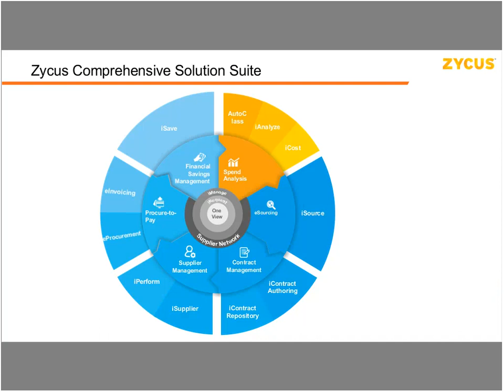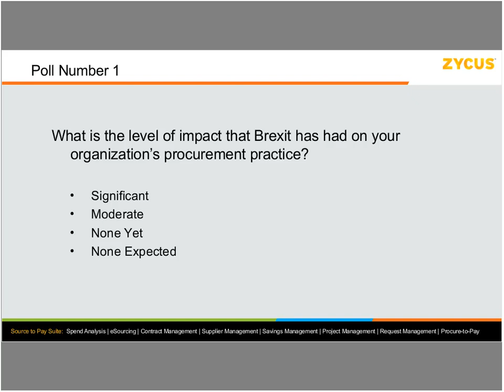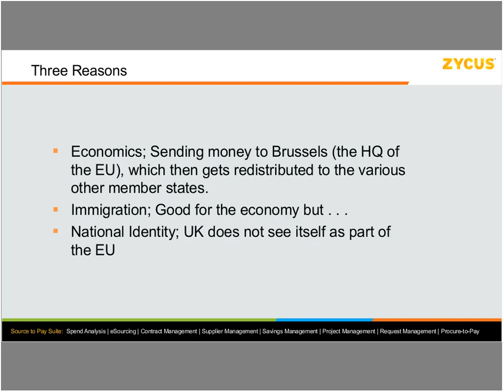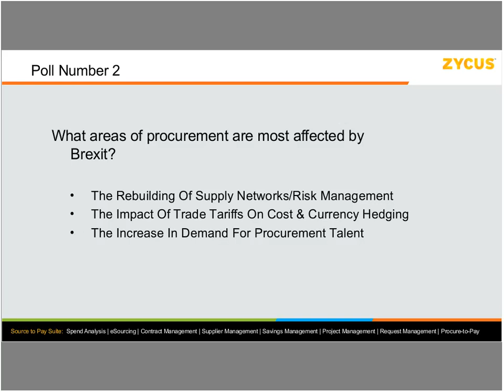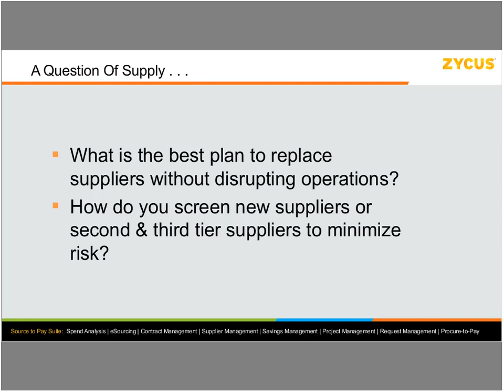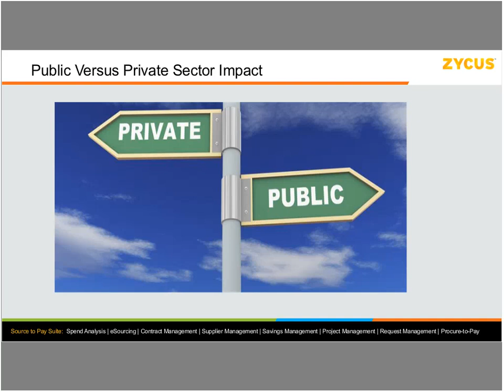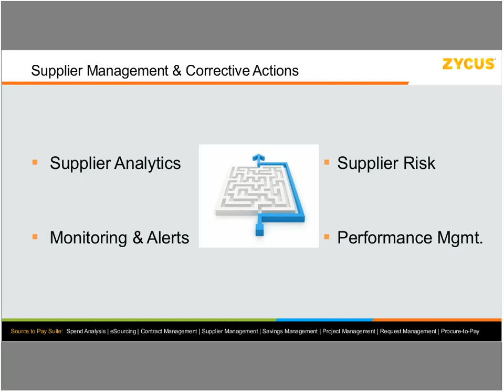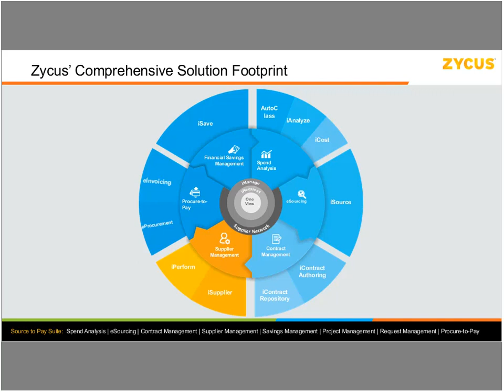On-Demand Webinar: The Brexit Effect: Understanding Brexit And Its Impact On Procurement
When the UK submitted its Article 50 letter to the European Commission, a lot of events were set in motion that can’t be stopped now unless there is a significant agreement between the two governments.

Procurement law will not disappear upon Brexit, but might just get more interesting.

Watch this webinar to understand:

• Impact of Brexit on supplier risk assessment and management
• Influence of trade tariffs on cost
• Increasing demand for procurement talent
• Importance of rebuilding the supply networks